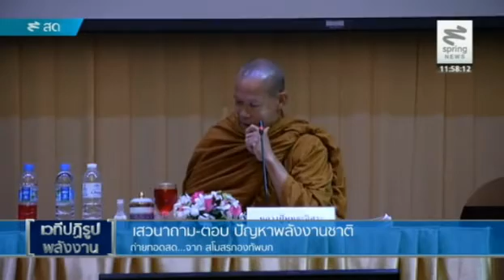เสวนา ถาม-ตอบ ปัญหาพลังงานชาติ (7/11)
เสวนา ถาม-ตอบ ปัญหาพลังงานชาติ (ช่วงที่ 7)
ณ สโมสรกองทัพบก - 27 สิงหาคม 2557